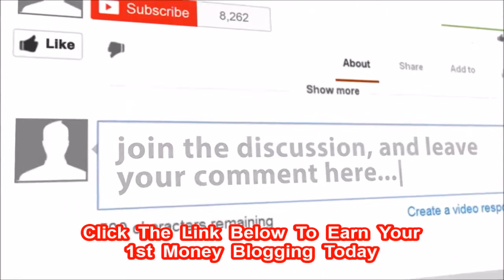What Is A Blogging And How Do You Make Money From It